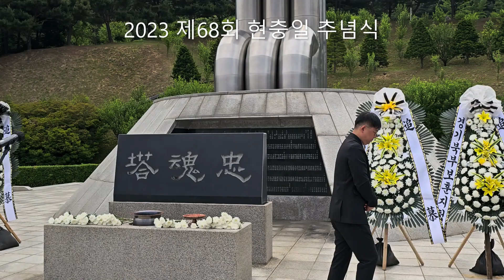2023 제68회 포천시 현충일 추념식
2023 제68회
관련기사

이날 추념식에는 백영현 포천시장 , 서과석 포천시의장 , 김성남 , 윤충식 경기도의원 , 관내 기관단체장과 국가유공자 유가족, 참전유공자 , 포천시 간부 공무원 일동 등 300여 명이 참석했석